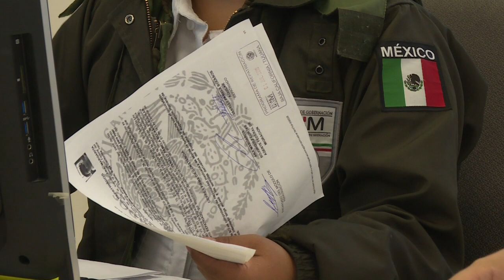Mexicanos deportados: el fin del sueño americano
La garita de repatriación de El Chaparral, en Tijuana, es una de las más transitadas de la frontera entre México y Estados Unidos. A través de ella, miles de mexicanos son deportados cada año, desgarrando a numerosas familias. Son procedimientos que Donald Trump quiere incrementar si llega a la Casa Blanca.